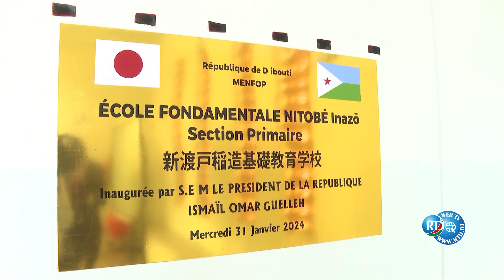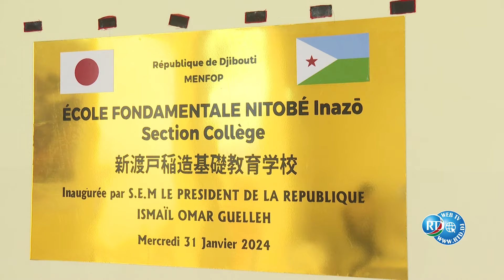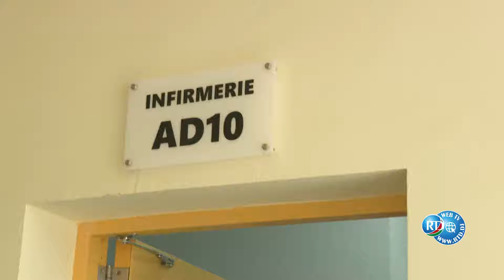Visite présidentielle à l'école fondamentale Nitobé : Un investissement dans l'avenir éducatif.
Le président a effectué une visite des différentes installations de l'établissement, composées de salles de classe modernes et bien équipées offrant le cadre idéal pour l'enseignement. On y trouve également des bibliothèques, des laboratoires, des salles d'informatique, un terrain sportif, ainsi qu'une salle d'infirmerie assurant la santé et le bien-être des étudiants.

L'école fondamentale Nitobé, couvrant une superficie totale de 30 000 m² et ayant une capacité d'accueil de 4000 élèves, représente un investissement total de 20 millions de dollars. La section primaire comprend au total 20 salles de classe avec 14 enseignantes, tandis que le collège est équipé de 44 salles de classe et de quatre laboratoires.

Cette école fondamentale, destinée aux niveaux primaire et collège, favorise le développement complet des élèves, soulignant ainsi l'importance accordée à une éducation de qualité. Elle façonne ainsi un avenir prometteur pour les générations à venir.